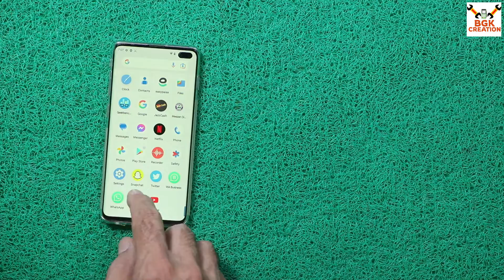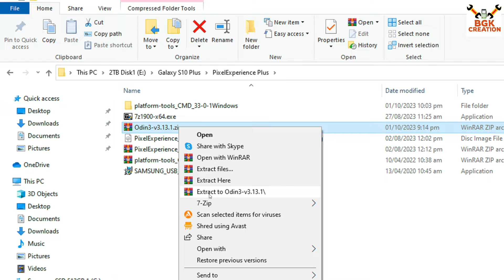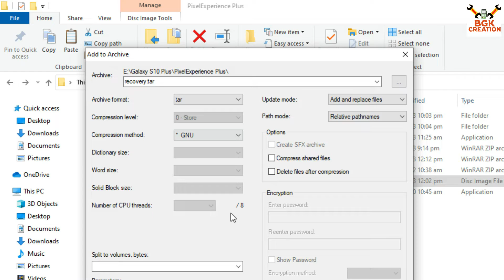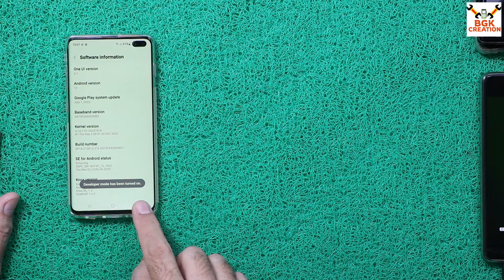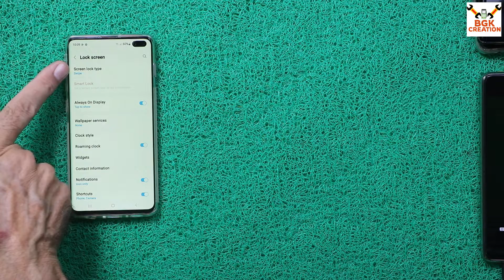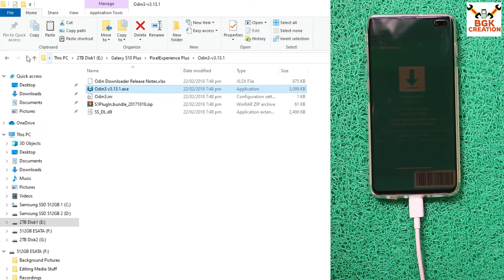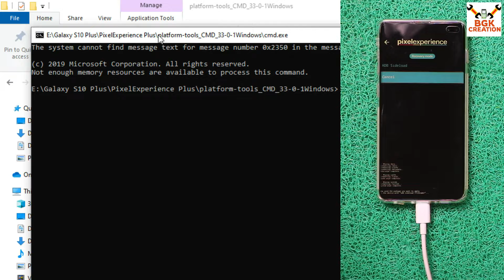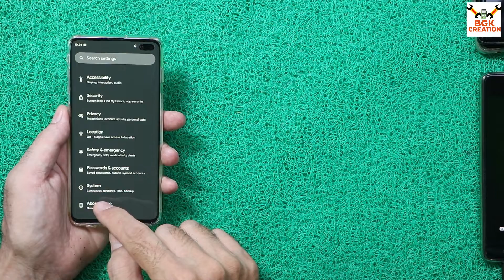Galaxy S10 Plus Android 13 - pixel experience plus ROM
Pixel Experience Plus
Android 13
OFFICIAL
Device Samsung Galaxy S10 Plus (beyond2lte)
Date : August 15, 2023
Exynos Chipset
Gapps Included
Device Certified
SafetyNet Pass Default
Banking apps working

August Security Patch
Pixel Launcher/ASI drain fixes

Bootloader will remain unlocked as far using Pixel Experience ROM

Stay Blessed

Download
Pixel Experience Plus ROM